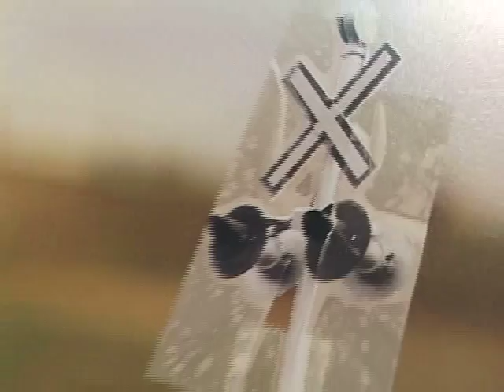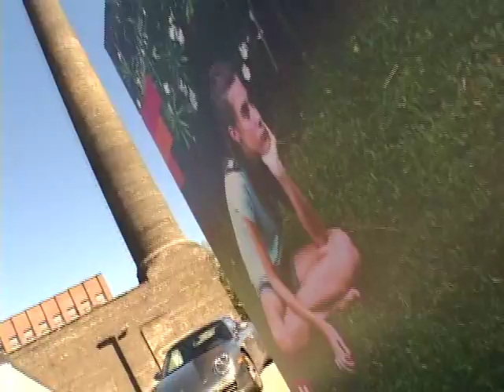Flash Forward Festival 2010 - Part 1/3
EMERGING PHOTOGRAPHERS FROM CANADA, UNITED KINGDOM & UNITED STATES

Welcome to The Magenta Foundation's Flash Forward Festival, a natural expansion of the annual Flash Forward Competition for Emerging Photographers. This new biennial festival provides the setting for all interested emerging photographers to gain essential exposure, experience, and networking opportunities as they develop their careers as artmakers.

Hosted in Toronto's vibrant Liberty Village neighbourhood, the Flash Forward Festival is unique among North American visual arts events. Participants will make important industry connections, meet gallerists and potential patrons, and find out the best ways to present their work while being exposed to new audiences.

Video Shot and Edited by amandalproductions.com